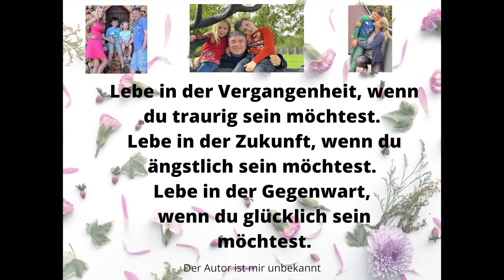Unsere ersten Wochen nach dem Herzinfarkt - Tipps und Erfahrungen - ElischebaTV Folge 350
Wie sind die ersten Wochen nach einem schweren Herzinfarkt und nach einer Stentimplantation? Wie geht das Leben nach einem Herzinfarkt weiter? Wie schafft man das, wenn man junge Kinder hat?

Heute erzähle ich euch von Sorgen, Ängsten und Hoffnungen. Von der Rehaklinik in Bad Bentheim, von Gespräche mit Kardiologen, dem von Ärzten umstrittenen Strophantin, von Vitamin D, von Bewegung und Tipps aus dem Alltag.

Wir möchten mit unserer Geschichte und Erfahrungen anderen Mut machen und zeigen, dass sie nicht alleine da stehen.

WICHTIG: Im Frühling 2019 hatte Youtube alle Kommentare auf meinem Kanal gelöscht und neue deaktiviert.

Das ist schade, weil mir euer Feedback wichtig ist und ihr mir unter meinen Filmen häufig sehr interessante Fragen gestellt habt.

Wenn ich darauf geantwortet habe, konnte unsere gesamte Community davon profitieren.

Na ja - jetzt geht es zwar nicht mehr auf Youtube, aber ihr könnt mir auf Instagram Feedback geben:

Wenn jemand Tipps hat, wie ich meine Kommentare wiederbekommen kann, dann her damit!

Herzliche Grüße von Elischeba